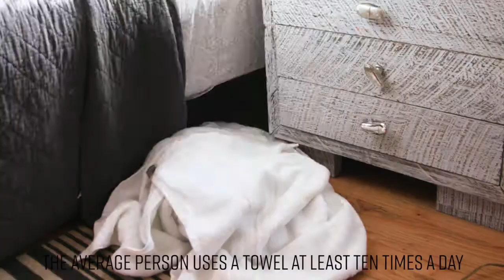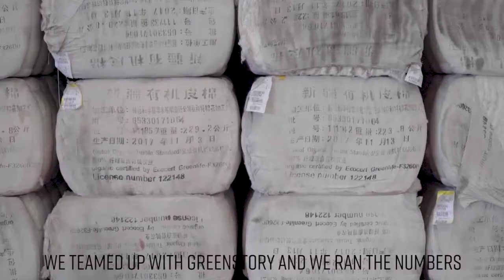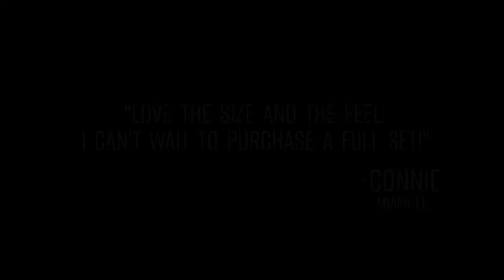Anact Kickstarter Video (Subtitles)Hemp-based towel better for people and the planet | Indiegogo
Anact Kickstarter Video (Subtitles)

Hemp-based towel better for people and the planet | Indiegogo

Hemp-based towel better for people and the planet
Ultra absorbent, quick drying, exfoliating bath towels made from hemp and organic cotton.